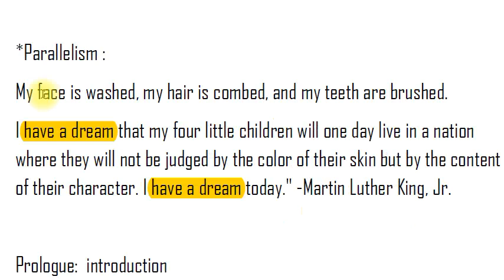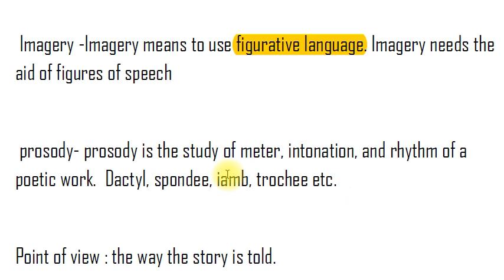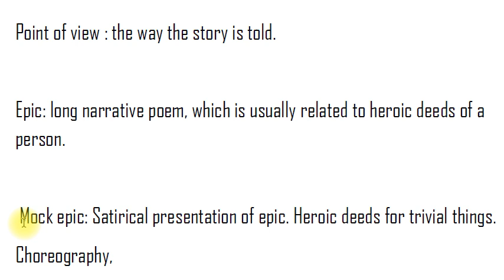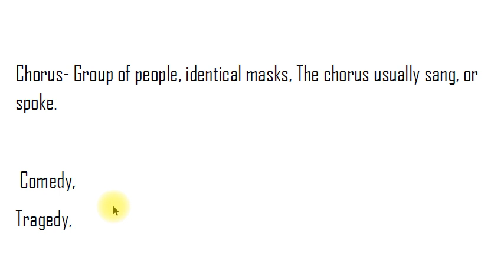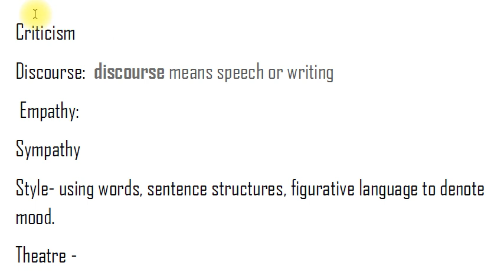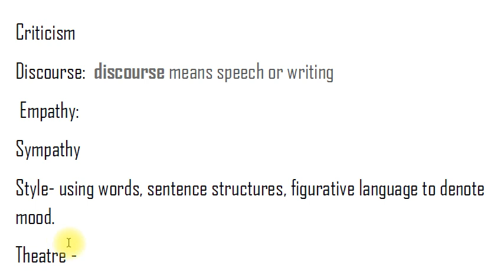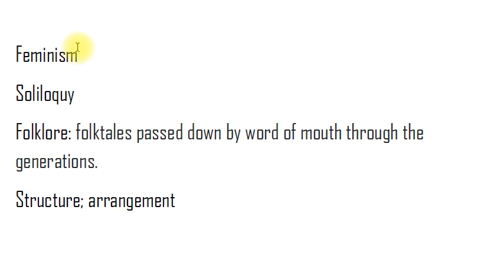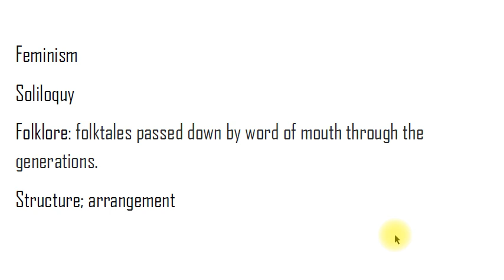English Literary Terms for PGT SA TGT I AP DSC 2018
This video helps you know easily the definitions of various literary terms that bring you good marks in coming exam. It is simple so everyone can gain good marks after watching this video.